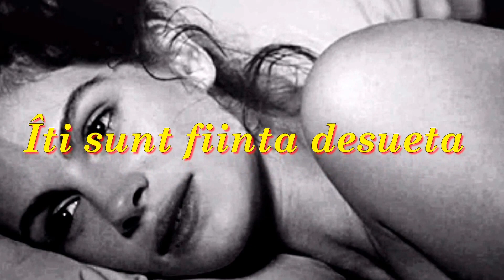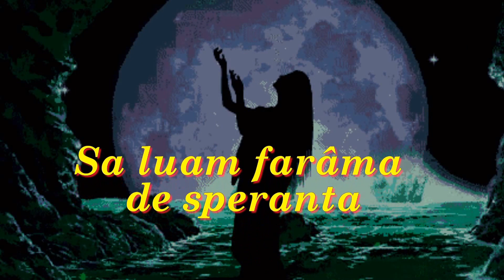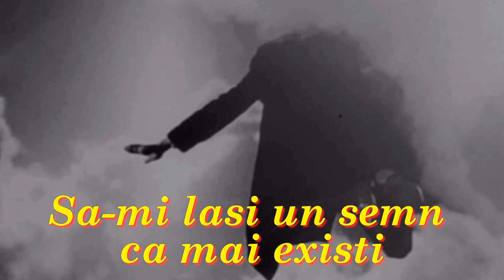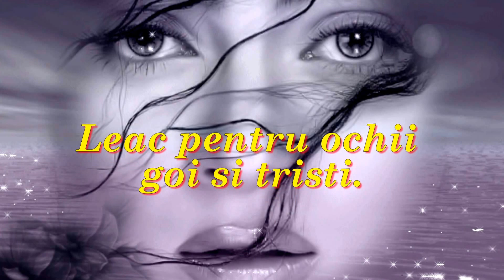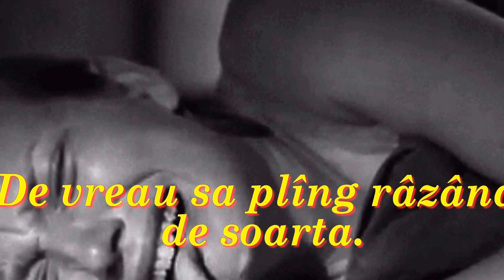IUBIRE IMPOSIBILĂ - Dabija 58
IUBIRE IMPOSIBILĂ  - Delia Staniloiu

Îmi eşti un rău prioritat
Îţi sunt fiinţa desuetă
Ce-n vastul zilelor precar
Pentru-o iubire facem chetă.

Ne cheltuim ultimul vis
Şă luăm fărâma de speranţă
Ne pierdem sigur şi precis
În neagra zilelor constanţă

Pe bolta nopţilor nălucă
Să-mi laşi un semn că mai exişti
Şi lasă inima s-aducă
Leac pentru ochii goi şi trişti.

Mai dăruieşte-mi un sărut
În suflet, mai deschide-o poartă
Să pot s-a iau de la-nceput
De vreau să plîng râzând de soartă.

Destinul nostru-i indecis
Ce ni se-ntâmplă-i peste fire
Însă, ce suntem ştim precis:
Bolnavi din lipsă de iubire.